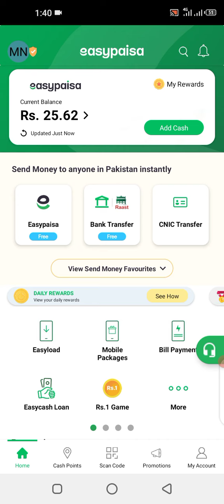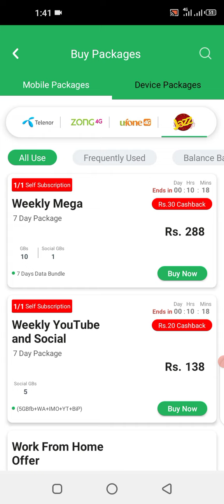all network internet package discount rate 100%